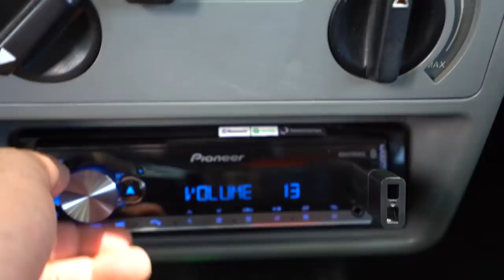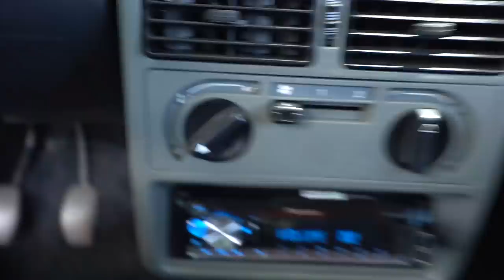XJ6 VS UNO COM SOM - QUEM FAZ MAIS BARULHO ?